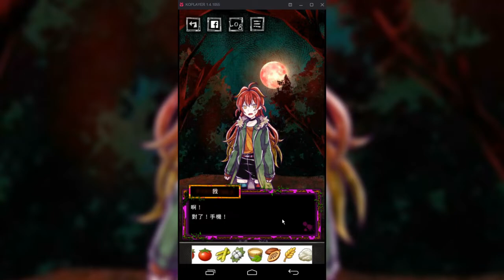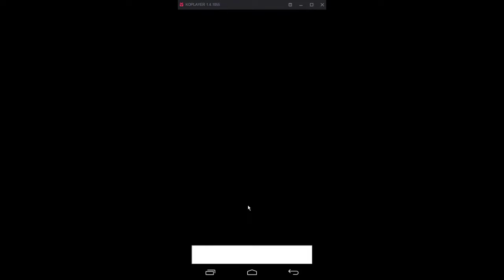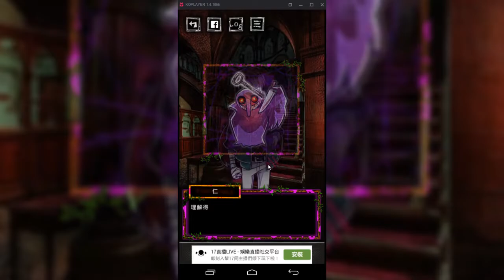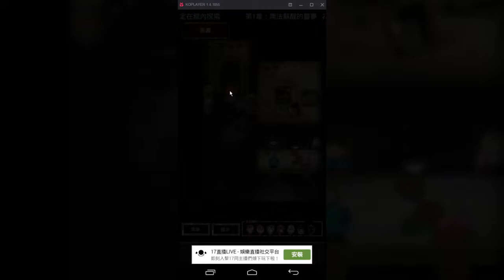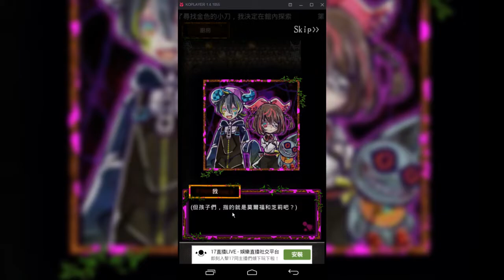#1 突然被囚禁以及追殺? 囚禁之館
剪片程式 : Aviutl
繪圖程式 : OnlinePhotoEditor
拍攝工具 : OnePlus6
OP BGM : Amper Music所製作
ED BGM : 甘茶の音楽工房 おそうじ日和